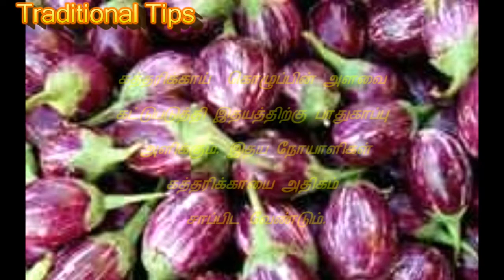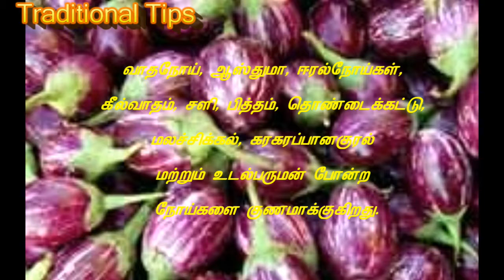கத்தரிக்காயில் கரப்பானைத் தவிர வேறு என்ன தான் இருக்கிறது